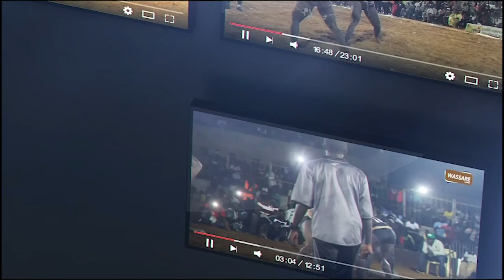3eme Combat, Ordinateur (Senegal) vainqueur du 100 kg Bourkina | Tournoi CEDEAO, Dakar 2021